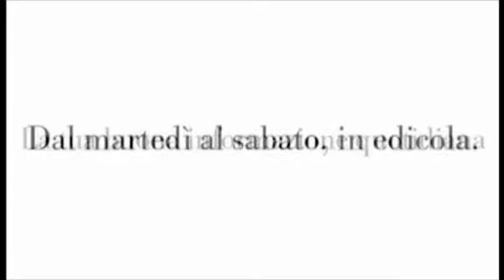Comune di Catania e debiti fuori bilancio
- Carmelo Lazzaro Danzuso, dalla redazione del Qds, torna a parlare dei debiti fuori bilancio del Comune di Catania